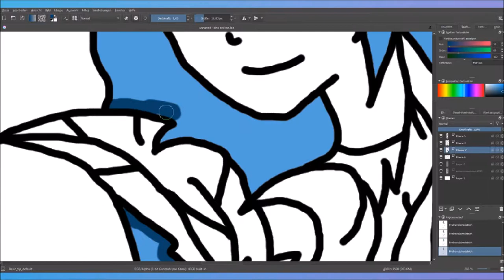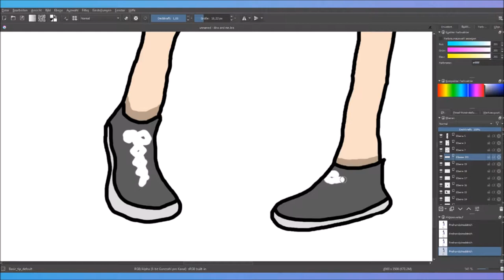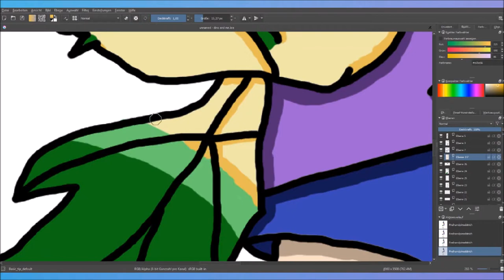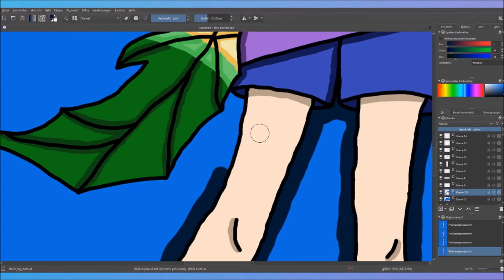leafeon [neues profilbild] | zeichen diary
~hier kreative Beschreibung einfügen!~